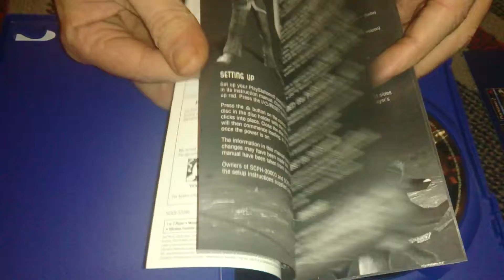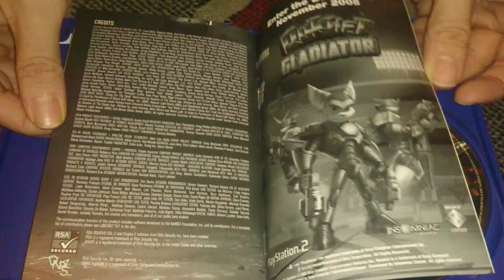Nostalgamer Unboxes Jak X On Sony Playstation 2 UK PAL System Version